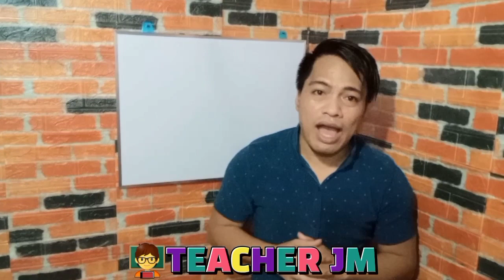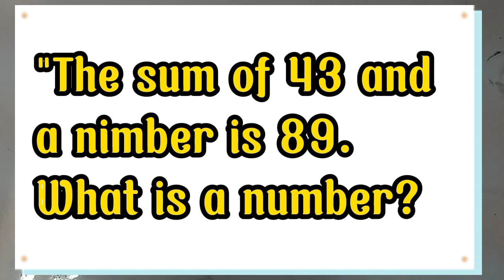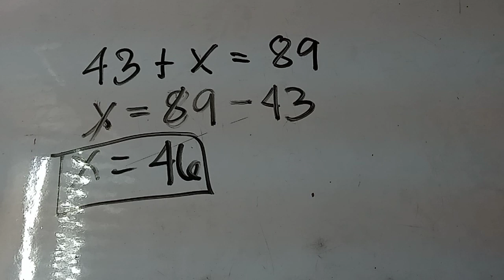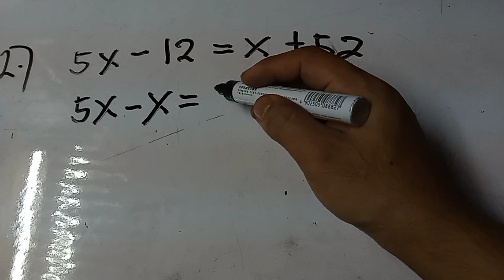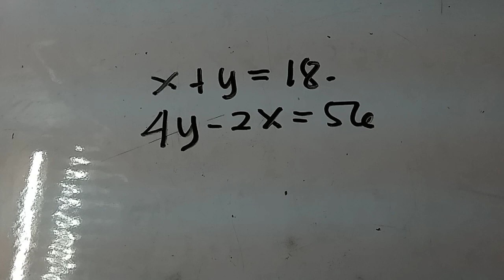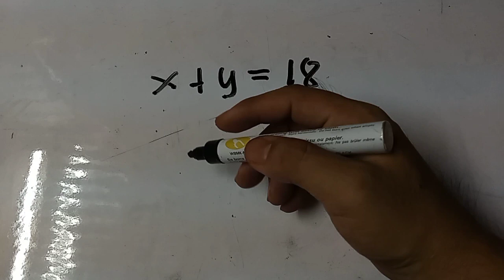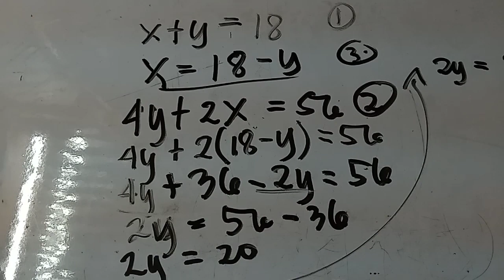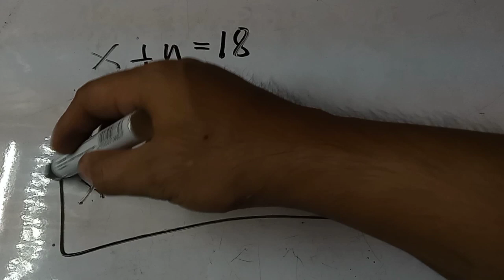Grade 8 | Linear Equation (Word Problem) | Taglish Toturial | Junry Malinge